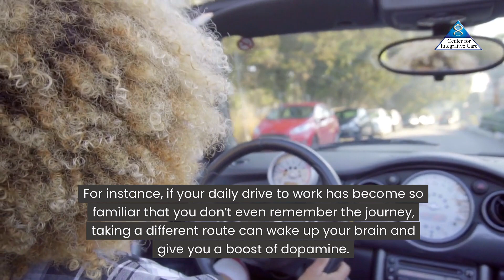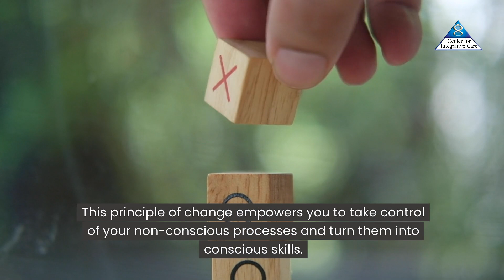Activate Your Dopamine and Transform Your Life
In this video, we explore how activating dopamine through intentional and external changes can significantly improve your well-being. Dopamine, a key neurotransmitter, is part of our brain's reward system and is released when we encounter new or unexpected experiences. This release motivates us to continue seeking out new experiences and learning opportunities.

By altering our routines, such as taking a different route to work or changing our exercise regimen, we can stimulate dopamine production, making us feel more alert and engaged. Changing our perspective on familiar things can also trigger dopamine, enhancing our appreciation and connection with our surroundings and relationships.

At the Center for Integrative Care, we leverage this understanding of dopamine activation to help patients, especially those with chronic pain, break negative cycles and focus on positive, life-affirming activities. By teaching patients to actively seek out and appreciate change, we empower them to create more dynamic and fulfilling lives.

Join us in discovering how asking, "How can I change what I’m about to do?" can activate your dopamine and transform your day-to-day experiences.